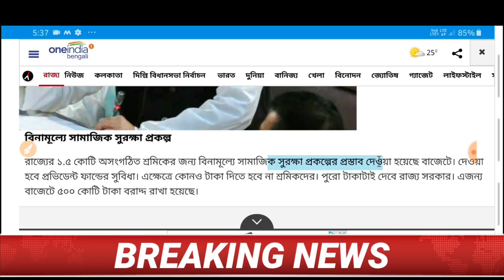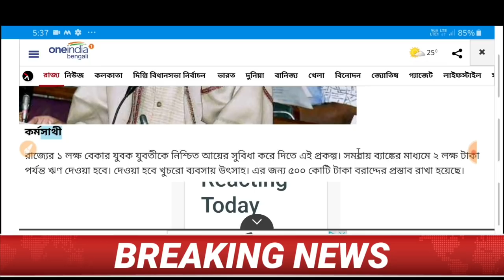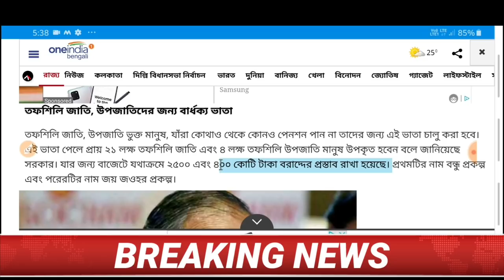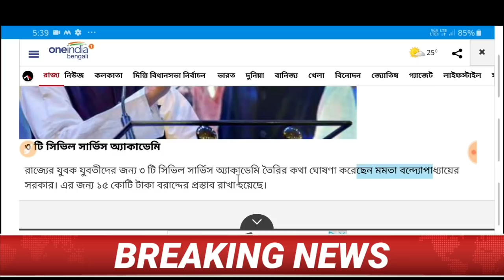এবারের রাজ্য বাজেট নিয়ে একি বললেন মুখ্যমন্ত্রী মমতা !!!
West Bengal General Budget 2020-21